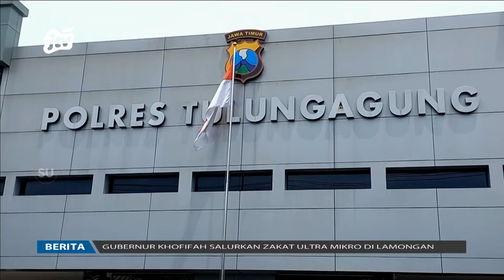Tersandung Narkoba, Oknum Polisi Ditahan